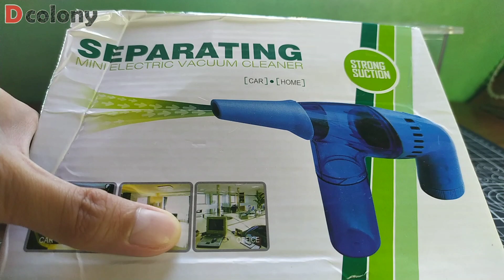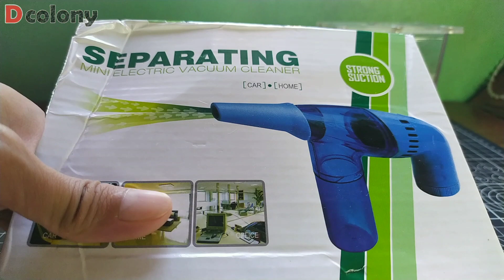Ant Vacuum Review | D colony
Keeping multiple Ant colony is a little bit of maintenance work, especially if you got massive colonies in a non bio-active set up. In this video, we will review a tool that may reduced our workloads as ant keeper's.
Happy Ant keeping.

This video is part of my Ant keeping Diary

Good Times
Original Music by: Peder B. Helland